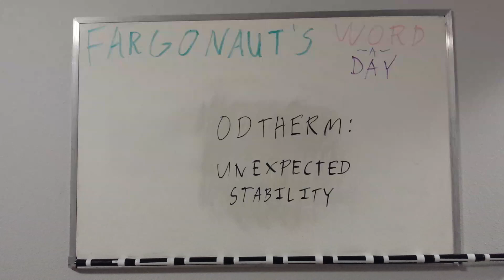Odtherm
Unexpected stability.